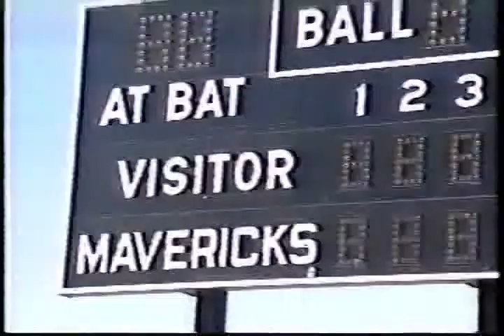Tom Breitling final sportscast 1993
Tom video from his sportscasting days in the High Desert of California.  His dream of becoming the next Bob Costas started at Channel 10 in San Diego and led to the first job in the high desert at KHIZ-TV.  This is part of my final broadcast after doing 500 shows.